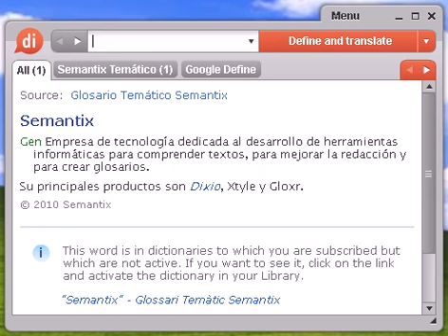Definición de julio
julio, diccionario, definición, significado, español, castellano, dixio, julios